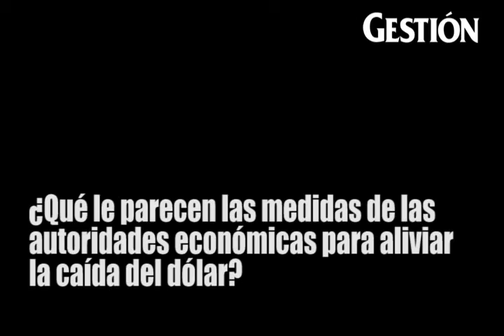Centrum: "El aparato económico estatal del Perú está organizado para frenar el gasto"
Aunque se están tomando las medidas adecuadas para aliviar la caída del dólar, el jefe de Estudios Financieros y Económicos de Centrum Católica advirtió que mientras estas reservas no se inviertan para generar empleo hoy, el crecimiento económico no será sostenible.

Entrevista por  Karina Montoya G.